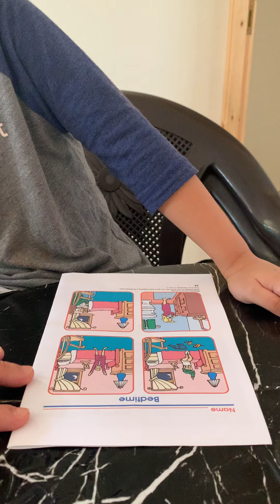"Simo Aezary's Magical Moments: A Kid's Daily Adventure 🚀 | Fun, Learning, & Surprises!"